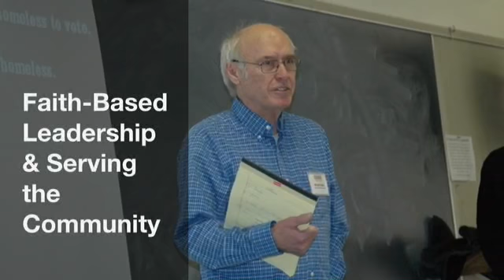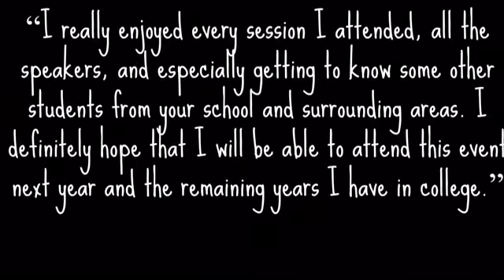ENGAGE 2015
Join us for the 2015 ENGAGE Conference of Leadership for Change at West Virginia Wesleyan College on February 28th!  Questions?